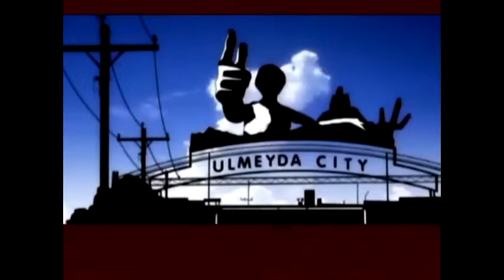Killer7 Rare Tracks Cloudsman C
Little odd tune, very short, enjoy